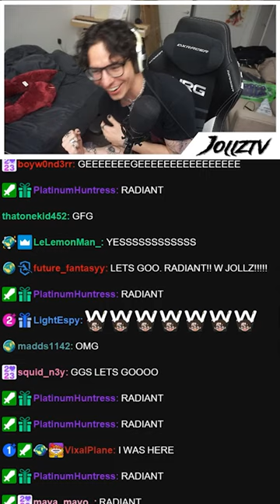To those who doubted me, thank you!